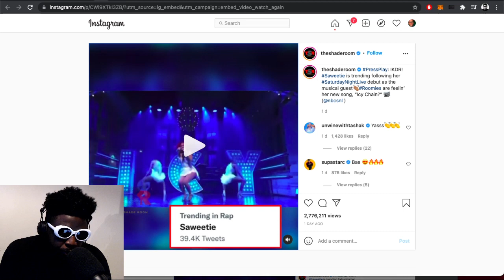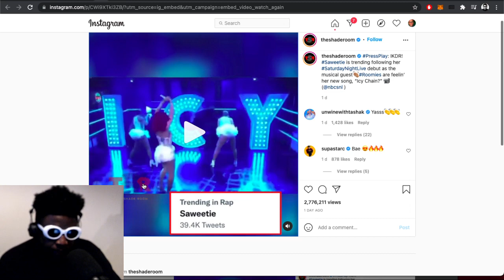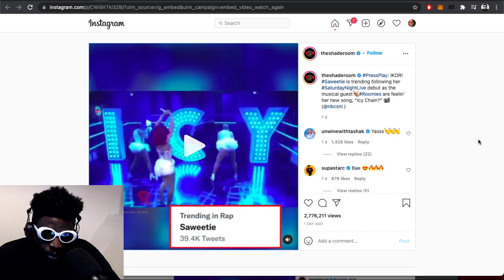Saweetie and the problem with “pretty privilege”